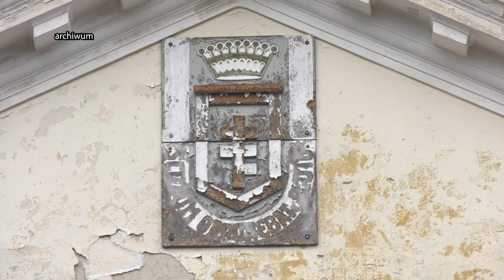Pałac w Koniecpolu sprzedany 05.04.2024